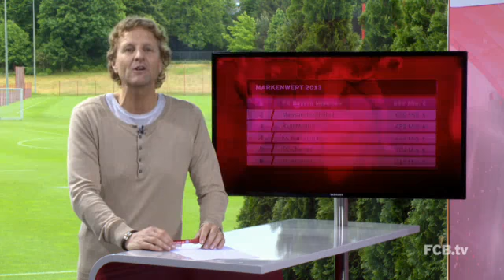Die FCB News mit Bildern von der Pressekonferenz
FC Bayern ist wertvollste Marke im Weltfußball - Bilder von der Pressekonferenz mit Thomas Müller und Franck Ribéry - Trainingsbilder - Peter Hermann wechselt zur neuen Saison zu Schalke 04